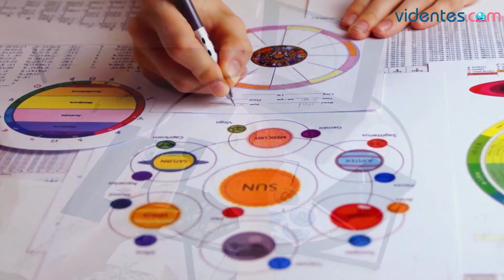HORÓSCOPO DIARIO 💖❤️🌟 LEO ♌️ SÁBADO, 7 DE OCTUBRE DE 2023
Horóscopo de Leo para hoy, sábado 7 de Octubre de 2023. El horóscopo para hoy: descubre tu futuro gracias a mi horóscopo diario para ti.